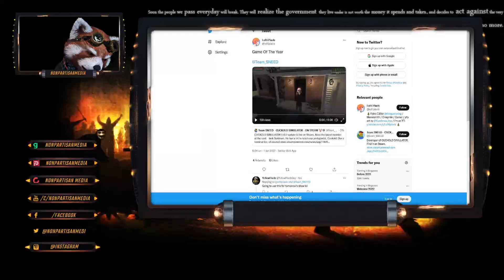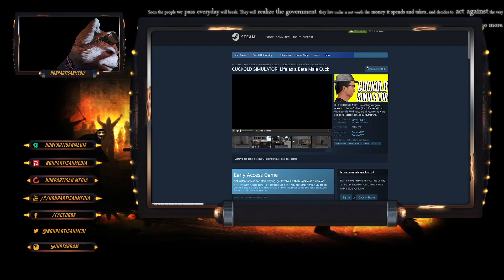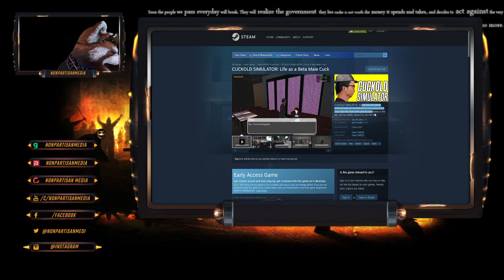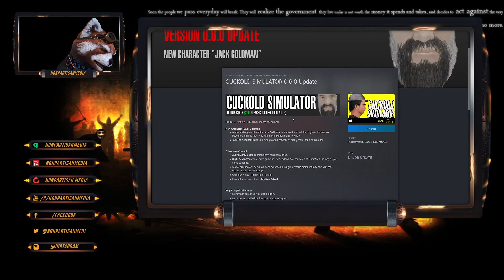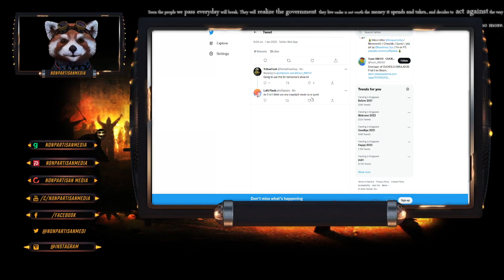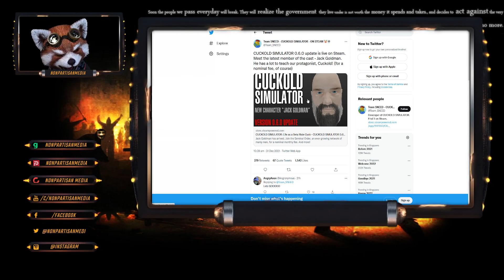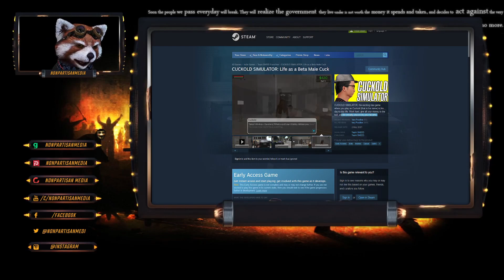Jack Murphy gets Roasted by Devs from Cuckold Simulator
Jack Murphy gets Roasted by Devs from Cuck Simulator

Bitcoin: 12Jyut34BCuDLDejchBDu8WX74yfDd1agz
Ethe: 0x4afb19af52b92e44613a2c2a6b7970fe83b224fc